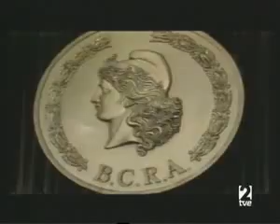Memoria del saqueo 3 11